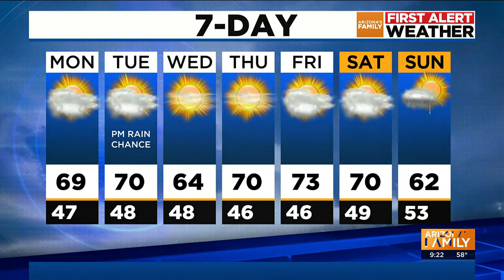Slight cool down ahead for central Arizona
A quick-moving weather disturbance will cool temperatures down to the lower 60s by Wednesday. Holly Bock has your latest weather forecast.